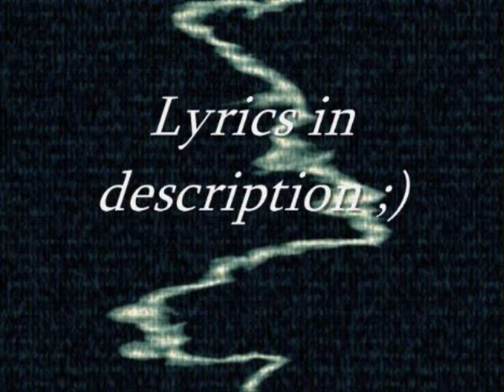Lil Wayne CARTER 4 How to hate WITH lyrics and NO ADS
Lyrics -v-v-v-v-v

She owes me everything and she knows it
I've seen all of the scenes in this movie, and she blows it at the end
She keeps talking to me, cuz she knows that I'm a friend
But I can't keep hearing it over and over again
I was the one that you came to when you broke up with your boyfriend
Man, fuck him
Girl I was the one, that told you fuck them other niggas
And you still wit fuck them other niggas
Most people learn from the bad things
I hope that you learn
And don't crash and burn in the fast lane
But if you read this letter then you caught me
This should explain all the ways that you taught me

[Hook: T-Pain]
How to hate a bitch
That owe you everything
At least a wedding ring
Moving on to better things
So don't you call me talking bout them other fools
I'm not good enough for you
I thought that we was cool
If you need a shoulder to cry on, girl I won't listen
I'm through fucking with these bitch ass bitches

And I don't love them hoes
But don't fuck up with Wayne cuz when it "Waynes" it pours
No really, I'm on my "fuck that bitch" shit
You used to be the shit, but now you ain't shit, bitch
I had a red bone, but she be tripping though
All that bullshit is for the birds, she was pigeon-toed
She used to always say, fuck my niggas
And when I went to jail, she fucked my niggas
Well, I guess I'm single for the night
And you can sit right on my middle finger for the night
And if I sound mad, then you caught me
But this shit explains that you're the one that taught me

[Hook: T-Pain]

Coke in the Ciroc
Forgive and forget, bitch I already forgot
I'm over the bitch, and she over the top
They say love is the key, somebody changed the lock
Well, and I wish I never met ya
And I heard you're doing you, and you heard I'm doing better
And all I had to do was put two and two together
But that just makes four, but not four-ever, damn
So much for being the perfect couple
I put in overtime, I was working doubles
I wish you the best, good luck boo
Weezy F, for fuck you

[Bridge: T-Pain]
No ain't nothing going on
Girl I'm moving on, just take your ass home
Get away from here, girl I'm so glad you're gone
This is the last song I'm writing for you
Now I see how you can be
I don't want you 'round me
All you do is down me girl
How many years I tried to get ya
Don't even text my phone when it hit ya, cuz girl you don't tellin me

[Hook: T-Pain]